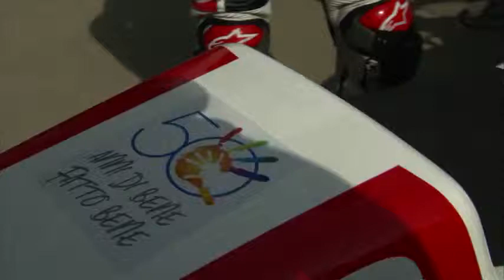Ago vs Cadalora x laNOSTRAFAMIGLIA by Nomade TV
Una speciale iniziativa benefica mette in palio un'imperdibile Yamaha TZ-250 da collezione autografata dai due campioni e donata all'ospedale amico di Bosisio Parini dal collezionista Poggi.

Giacomo Agostini, leggendaria icona delle due ruote con i suoi quindici titoli iridati e primo pilota italiano a conquistare, nel 1974, la 200Miglia di Imola, e Luca Cadalora, celebre ex pilota modenese 3 volte iridato in carriera, insieme con Yamaha sono i protagonisti di una speciale iniziativa benefica: il celebre collezionista Pierluigi Poggi, proprietario della Collezione Moto Poggi COMP, esposizione privata di moto Yamaha da competizione più esclusiva al Mondo, donerà infatti un esemplare di Yamaha TZ-250 del 1998 appartenente alla sua collezione e autografata dai due campioni, all'Associazione "La Nostra Famiglia" di Bosisio Parini (LC), giunta quest'anno al suo 50esimo anno di attività ed attualmente impegnata nel progetto di sviluppo "Ospedale Amico".

L'asta sarà online sul sito ospedaleamico.it dal 21 luglio al 16 settembre, 24 ore dopo la conclusione del Gran Premio di Misano. La consegna della Yamaha TZ-250, che verrà aggiudicata solo se nei rilanci dell'asta si raggiungerà la cifra di almeno 10.000€, avverrà proprio presso Moto Poggi COMP a Villanova di Castenaso (BO).

"L'amicizia con Yamaha è ormai consolidata -- sottolinea Giovanni Barbesino, responsabile della raccolta fondi dell'Associazione -- Il team della casa motociclistica, infatti, fu tra i primi sostenitori del nostro progetto Facciamo crescere insieme l'ospedale amico. E' anche grazie a loro se oggi possiamo dire di aver coperto il 73 % dei costi ma, soprattutto, se abbiamo potuto aprire i nuovi ambulatori dell'Unità Operativa di Psicopatologia dello Sviluppo, dell'Unità Operativa di Neurologia Pediatrica e del nuovo Centro regionale per l'Ipovisione. Ora agli amici dell'Ospedale Amico aggiungiamo Pierluigi Poggi per il regalissimo a due ruote e Giacomo Agostini e Luca Cadalora, che hanno deciso di sostenere l'iniziativa".